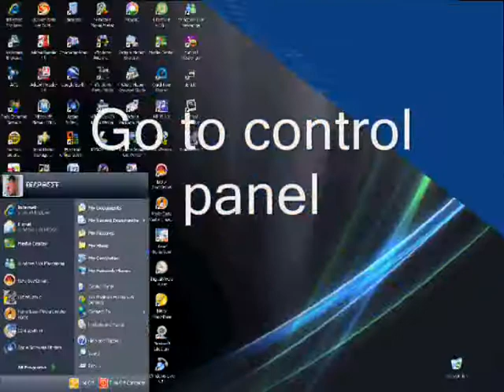How to change your Windows XP start up music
A tutorial on how to change your Windows Xp start up music (how to change the music when you start your windows xp).